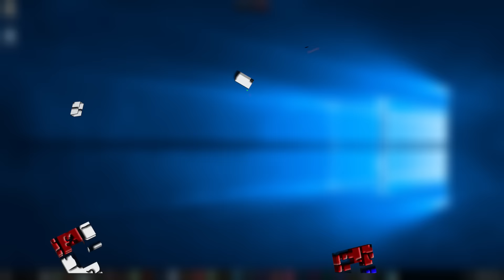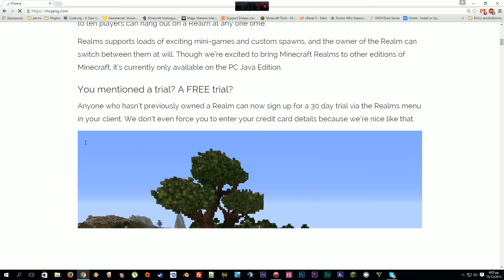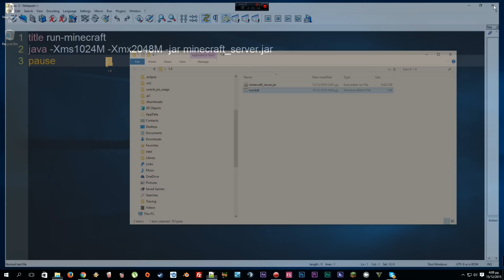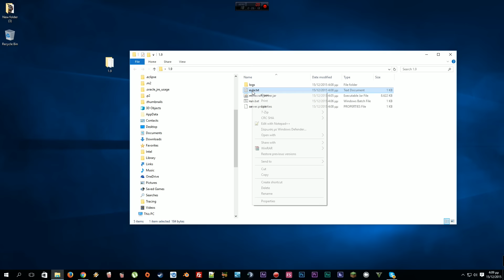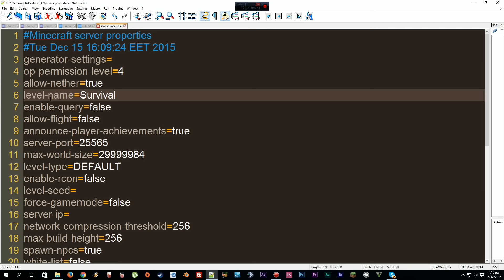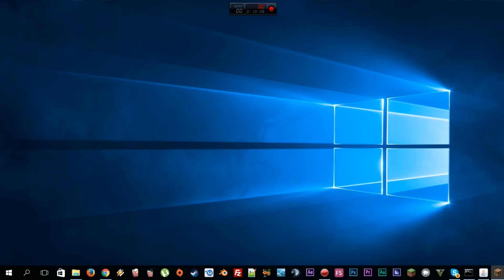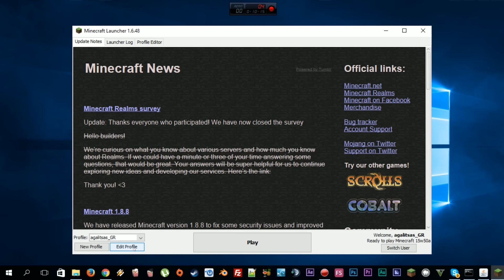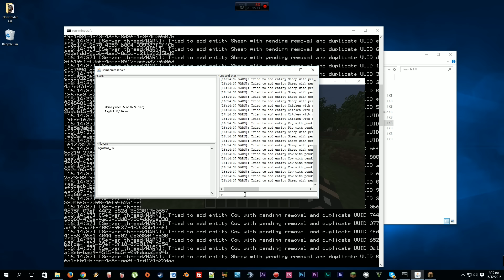Minecraft Servers Guide: Server 1.9 Snapshot!!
Μου το ζητάτε καιρό οπότε ορίστε... :D
★-- Οι zerolanders:
Παίξε με τους φίλους σου στον δικό σου Server γρήγορα και οικονομικά τα αγαπημένα σου multiplayer games!
★-- Πώς Θα μας Βρείτε
★-- PC Spec's & Gear
MB:                ASUS RAMPAGE V EXTREME
CPU:              Intel CORE I7-5930K 3.50GHZ LGA2011-3
RAM:             Corsair VENGEANCE LPX 16GB DDR4 2666MHZ
GPU:              Gigabyte GTX 970 G1 GAMING 4GB GDDR5
HDD: 2 x WESTERN DIGITAL 1TB CAVIAR BLUE SATA3 RAID0
SSD: 2 x SAMSUNG 840 PRO SERIES 120GB SATA3 RAID0
SSD: 2 x OCZ VERTEX 4 120GB 2.5'' SSD SATA3
PSU:              CORSAIR RM750 80 PLUS GOLD
CASE:            Corsair 750D
COOLING:     Corsair h100i
CASE COOLING: 3 x CORSAIR AF140 2 x CORSAIR SP120 PWM
MOUSE:        RAZER NAGA EXPERT MMO MOUSE 2014
HEADSET:    RAZER KRAKEN 7.1 CHROMA
★-- Zeroland NetWork!
★-- Copyrights only For Minecraft Music And Resource Packs
Η μουσική που ακούγεται προέρχεται από το soundtrack
του Minecraft. Αν θέλετε να την ακούσετε χωρίς να
παίζετε το παιχνίδι, μπορείτε να την αγοράσετε από